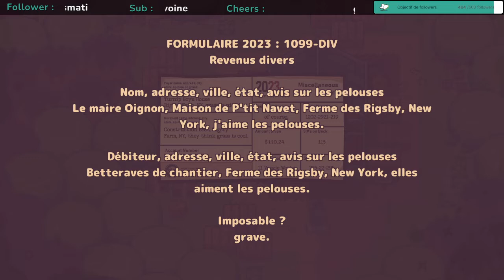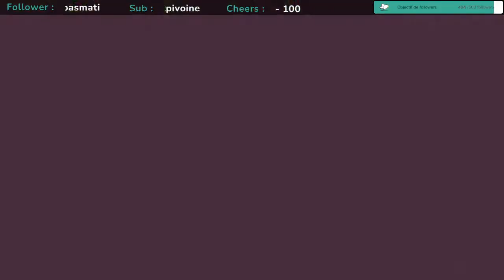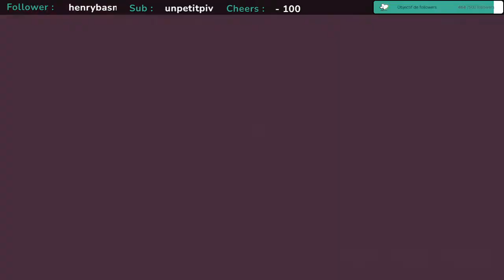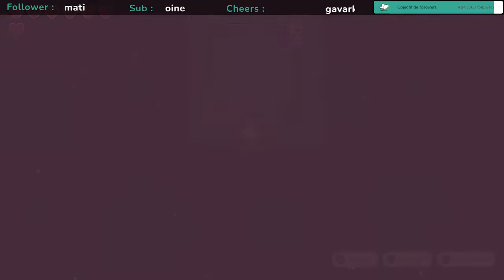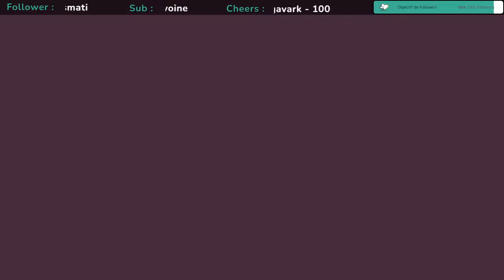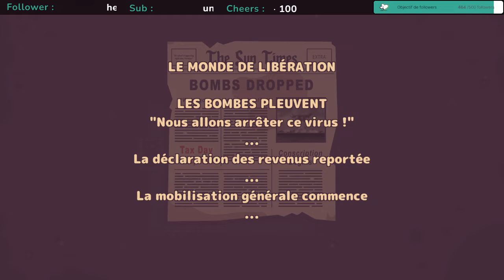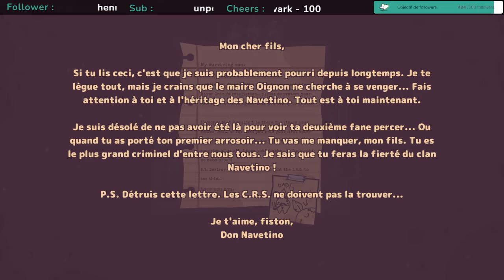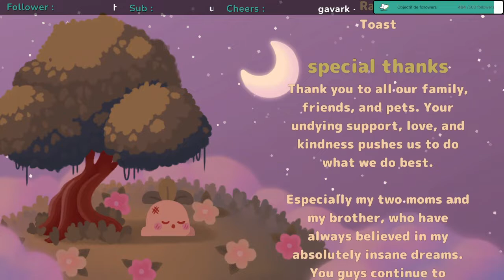VOD - TURNIP BOY COMMITS TAX EVASION - DÉCOUVERTE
Rediff Twitch de la découverte de Turnip Boy Commits Tax Evasion.